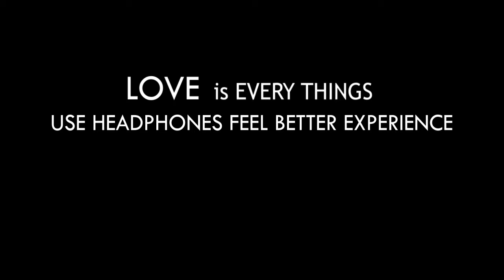untold love story || joe and daisy || karikku || webseries || samarthya shastram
Thanks for @Karikku_Fresh
SOUND TRACK FOR @Keethan

edited by : Zero NOVA II

crw : karikku

karikku
karikku latest
karikku new
joe and daisy
samarthya sasthram new
samarthya sasthram ep6
samarthya sasthram latest

O nova II